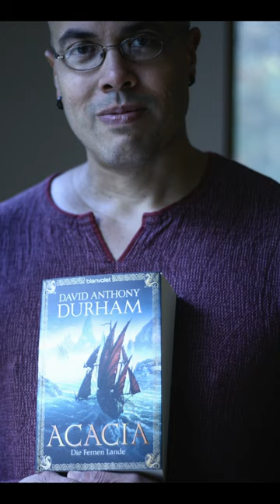Read Treat #1 - Hannibal Pride of Carthage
Why you should read "Hannibal Pride of Carthage" by David Anthony Dhuram